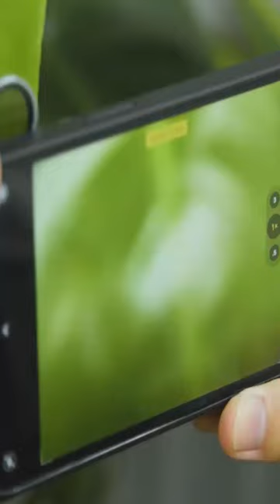2 Useful Mobile Camera Gadgets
"Discover 2 useful mobile camera gadgets that will enhance your smartphone photography experience. These innovative accessories will help you capture stunning photos and videos on the go, making your phone an even more versatile camera.